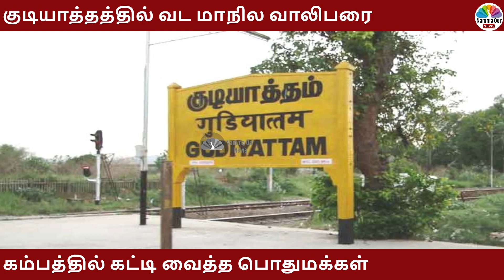குடியாத்தத்தில் வட மாநில வாலிபரை கம்பத்தில் கட்டி வைத்த பொதுமக்கள்